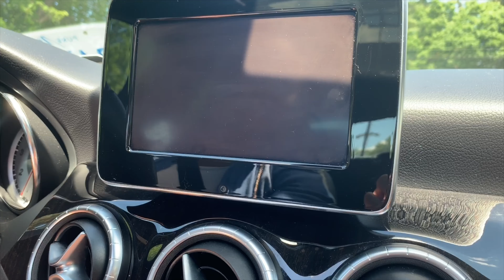My Sister Is Coming To Visit For A Week| I Have A Twin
It’s My Lifestyle ✨

 My Lifestyle ✨
♡ I N S T A G R A M : @Ciierra_r
♡ S N A P C H A T @Hazellbby